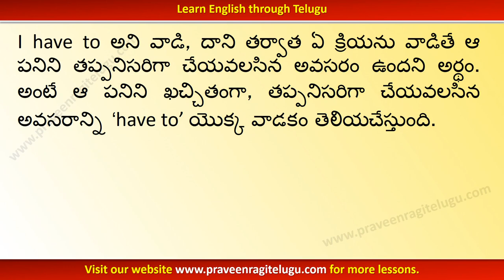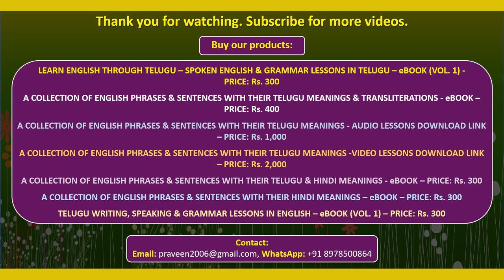TTEG0050 - Usage of “I have to + verb” - Learn English through Telugu - Telugu to English - IV